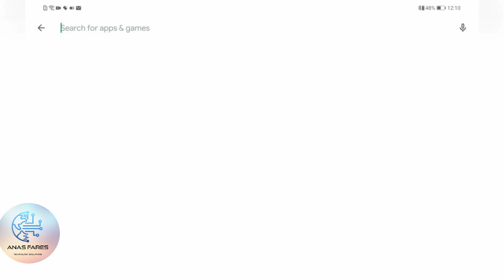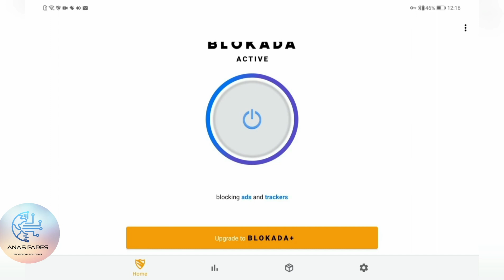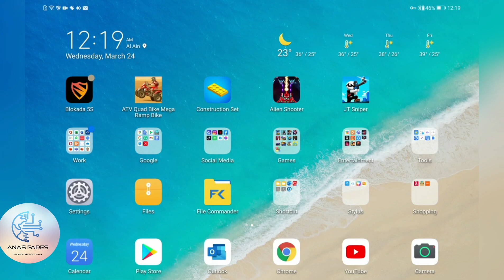ايقاف الدعايات لتطبيقات والعاب الاندرويد والايفون الجزء2 Stop Android & iPhone apps advertise Part2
طريقة ايقاف الدعايات لتطبيقات والعاب الاندرويد والايفون الجزء الثاني

هذي الطريقة تنفع لو التطبيق او اللعبة تحتاج انترنت

لو عجبك الفيديو ادعمني بلايك وشير وشكرا

How to stop the annoying ads for Android & iPhone apps and games Part2

This method is working for the application or game that needs internet